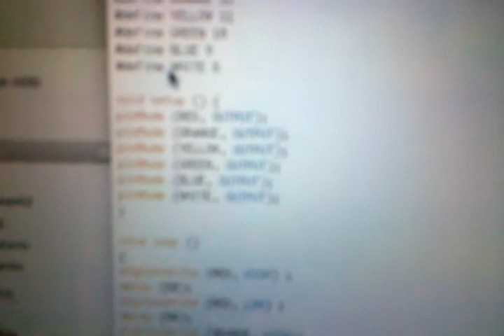First arduino project/Motorola Droid test video